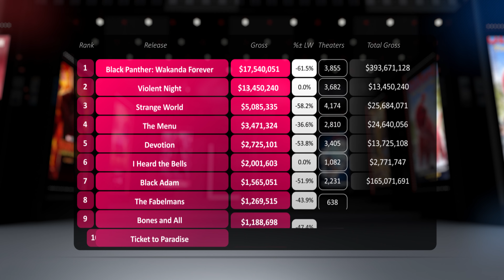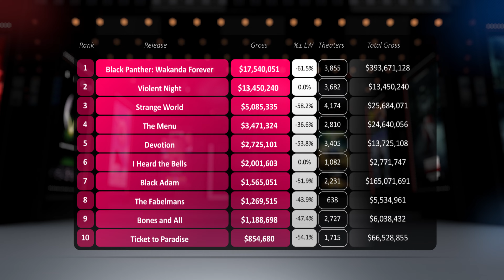Box Office Report: Wakanda Forever at the Box Office